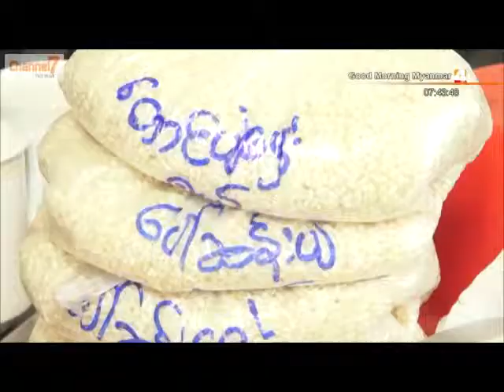Local News (13.11.2015)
တနသၤာရီဘက္ ထိုင္းဆန္တင္သြင္းခြင့္ စီးပြားေရးႏွင့္ကူးသန္းေရာင္း၀ယ္ေရး၀န္ၾကီးဌာနရဲ႕တင္ျပခ်က္ကို ဆန္စပါးအသင္းခ်ဳပ္ပယ္ဖ်က္